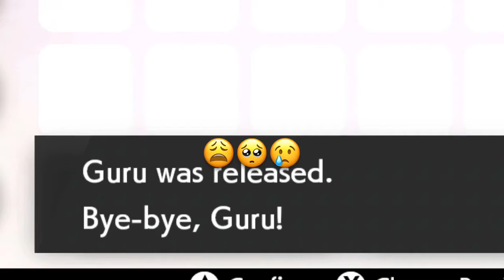“I MADE A GRAVE MISTAKE!!” The Queen Struggles Through: POKEMON SWORD NUZLOCKE (Part 4)